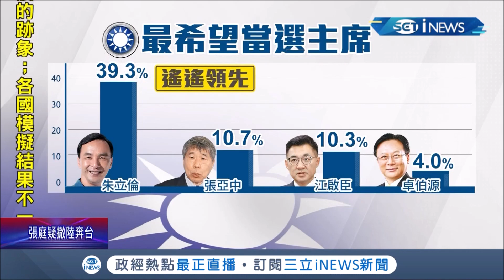誰將勝出! 國民黨黨魁爭鬥 高雄政見會再現交鋒 "中國議題"成話題焦點! 張亞中表態身分認同喊"中國人過中秋節"│記者 程彥豪 方柏丰│【台灣要聞。先知道】20210918│三立iNEWS